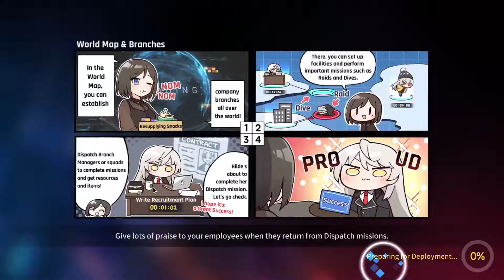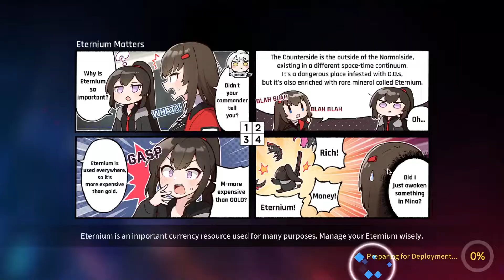[COUNTER:SIDE] Let's Play | Folge 7 | Deutsch